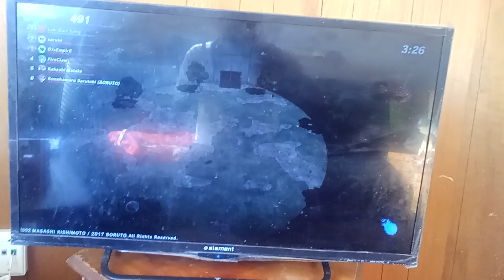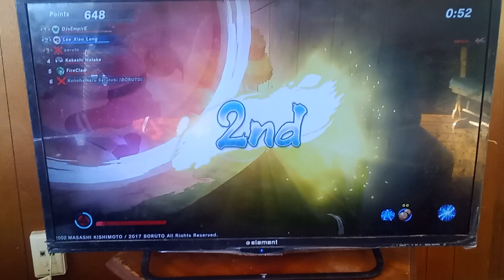They TRIED to jump me. But they fell into my Kamui trap. 🪤 1st Week Playing Shinobi Striker.